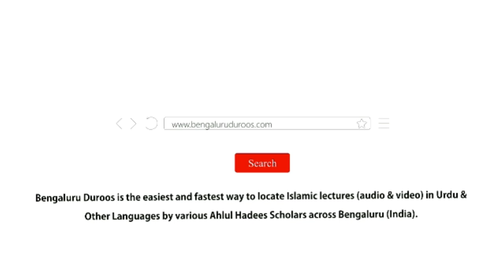Coronavirus Aur Qayamat Ka Manzar | Shaykh Abdul Azeem Madani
٠٠٠٠٠٠٠٠٠٠٠٠٠٠٠٠٠٠٠٠٠٠٠٠٠٠٠٠٠٠٠٠٠٠٠٠٠٠٠٠